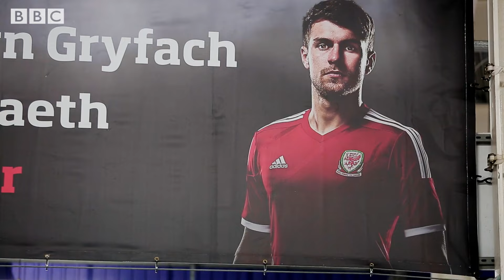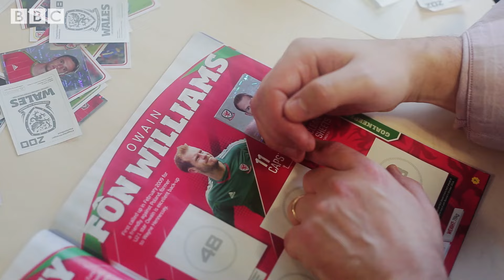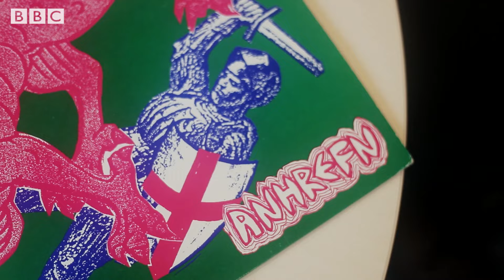Candelas - Rhedeg i Paris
Fersiwn o glasur Yr Anhrefn, wedi'w recordio yn arbennig ar gyfer Ewro 2016!